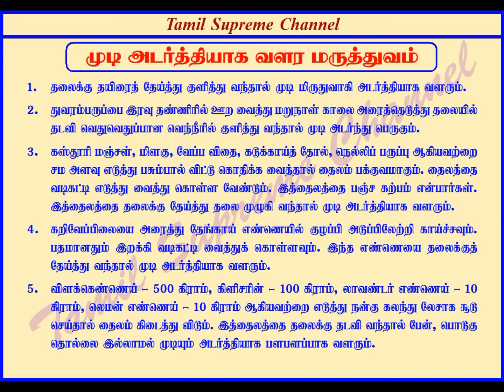5 EASY NATURAL WAYS TO GROW THICK HAIR / முடி அடர்த்தியாக வளர 5 அற்புத இயற்கை வழிகள்